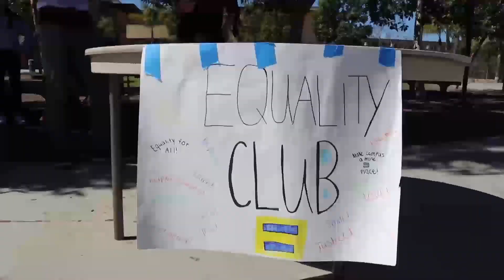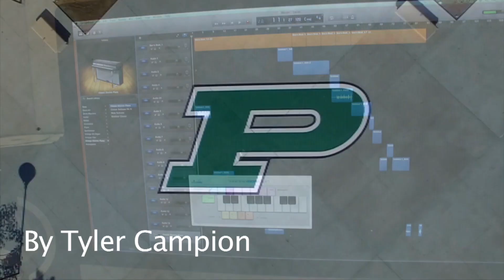Tuesday May 30th, 2017